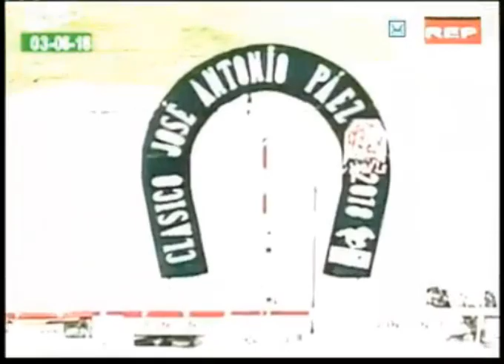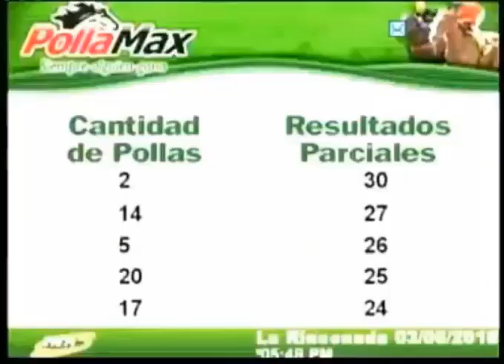CLASICO JOSE ANTONIO PAEZ 2018